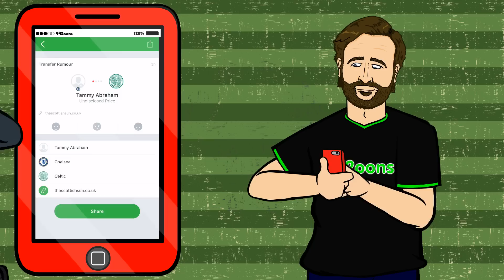TRANSFER NEWS #5! (Sanchez to leave? Fabinho to Man Utd? Cuadrado to Barca? Bonucci to Chelsea?)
New series! Get the daily transfer gossip in one minute!
ad Next episode: Monday at 5pm!

Fabinho to Manchester United?
Juan Cuadrado to Barcelona?
Sanchez Future?
And more!

👤442oons was created by one man, me, Dean Stobbart! I do the voices/scripts/ideas/editing/characters (and now, I've got two animators helping me animate - Sam Dunscombe and Mike Myler! Yahoo!)